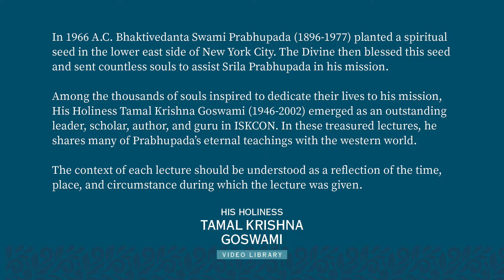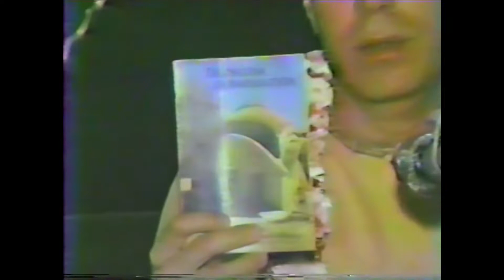1. Houston, 8-2-1988, NOI Text 1 I Tamal Krishna Maharaj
H.H. Tamal Krishna Goswami began associating with the Krishna Consciousness movement in 1968 and was accepted as a disciple by A.C. Bhaktivedanta Swami Prabhupada in San Francisco the same year. Though no longer physically present among us, H.H. Tamal Krishna Goswami lives forever through his instructions, books, academic work, and in the hearts of all those whose lives he touched. May he continue to touch the hearts of those who will come to know him through the videos in this beautiful collection of lectures.

The context of each lecture should be understood as a reflection of the time, place, and circumstance during which the lecture was given, i.e. these lectures were given within the temple environment, intended for committed practitioners of Bhakti. Therefore, any high standards and principles discussed should be taken as something to aspire to according to, rather than as a deterrent on the path of Bhakti.